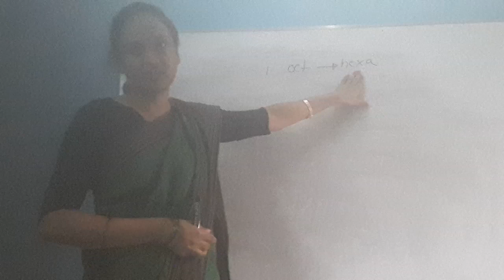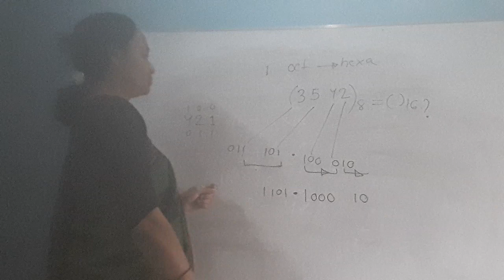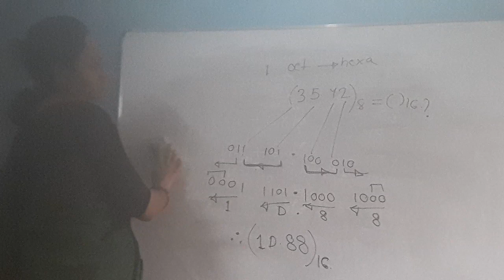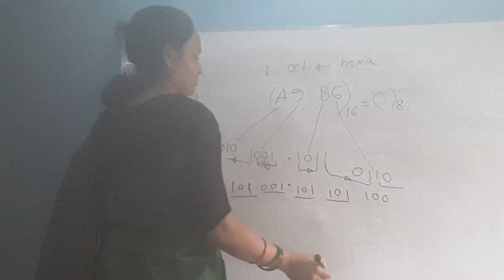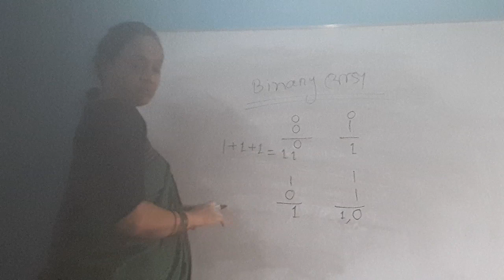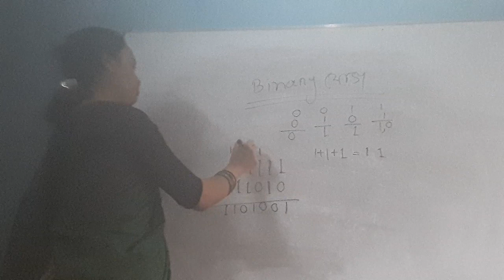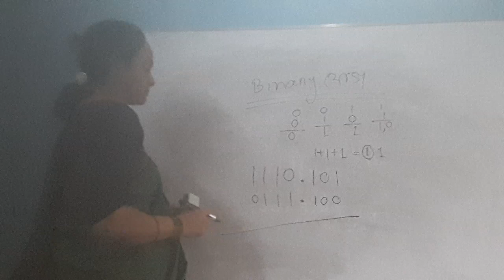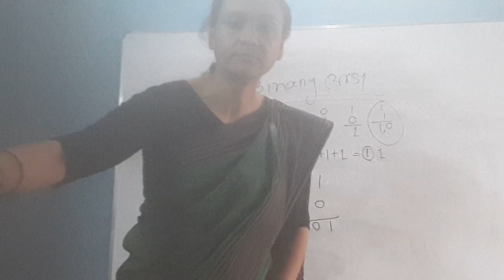20 1 2021, Class XII, Sub ICT , Chap 03 , Lecture 08